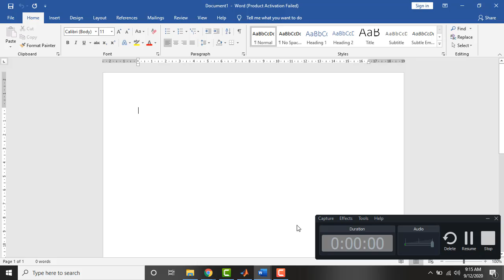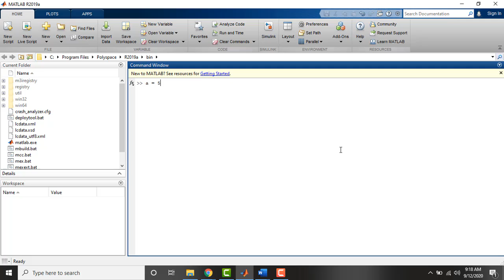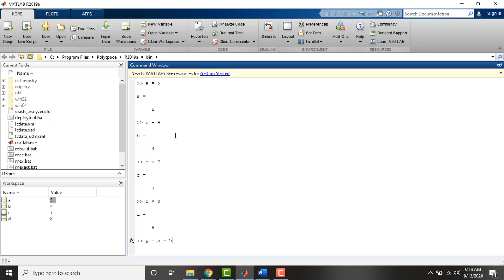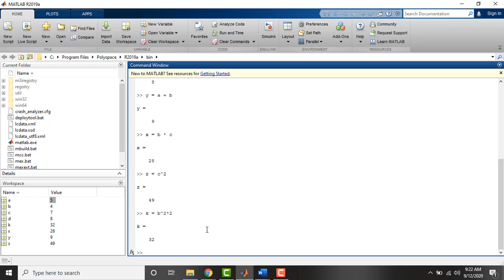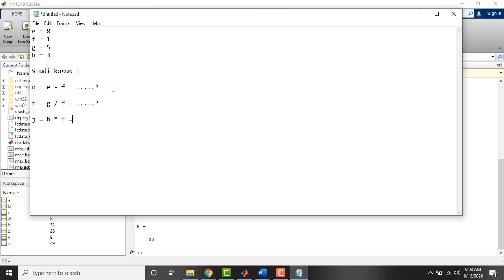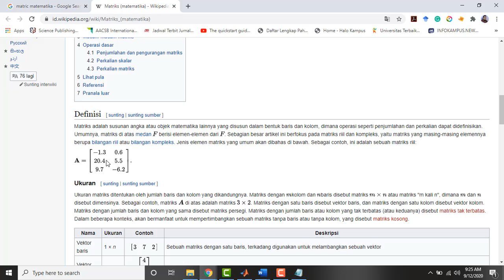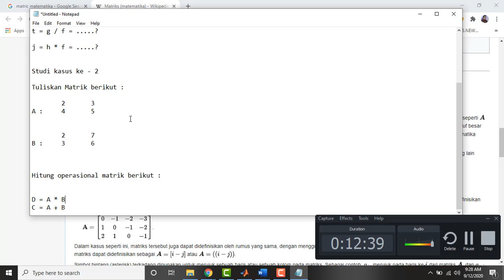Pertemuan 3 - PCD Fungsi Matematik dan Matrix pada Matlab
Setelah mengikuti praktikum ini, mahasiswa mampu:
a. Memahami konsep dasar dari array, vektor, dan matriks.
b. Mampu mengoprasikan  penjumlahan, pengurangan, dan perkalian array, vektor, dan matriks menggunakan Matlab.

Terima kasih